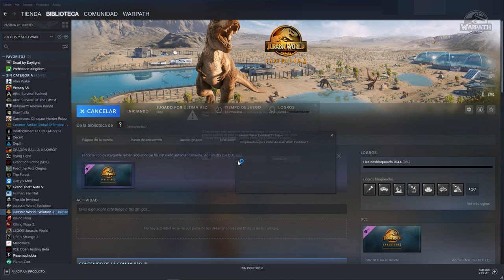¡TRAILER de LANZAMIENTO! + ANUNCIOS IMPORTANTES - Jurassic World Evolution 2.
Jurassic World Evolution 2 es la esperada secuela del juego Jurassic World Evolution, el éxito de Frontier de 2018, y desarrolla aún más la innovadora simulación de gestión de la primera entrega. Cuenta con una nueva y emocionante campaña narrativa, características novedosas y dinosaurios increíbles que cobran vida con un realismo inigualable. Gracias a un mayor número de opciones de construcción y personalización, el resultado es un juego de Jurassic World más grande y más auténtico que nunca.
Disponible en PS4 - PS5 - Xbox One - Xbox Series y PC el 9 de Noviembre de 2021.

APOYA AL PROYECTO MESOZOIC LIFE:

Mesozoic Life es una serie de animación 3D, destinada a mostrar la vida prehistórica de todo el periodo mesozoico a modo de “mini serie documental”, la cuál estará disponible en el canal de YouTube de nombre Blayken, como en su canal oficial de Vimeo de nombre: Mesozoic Life Project.